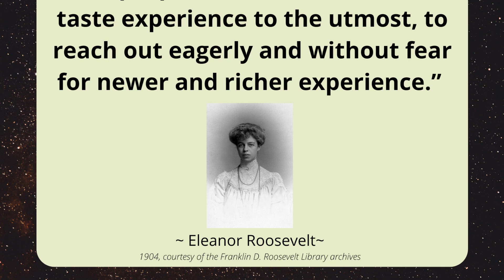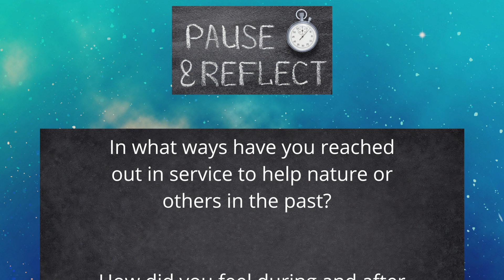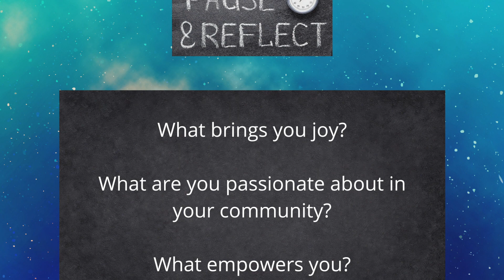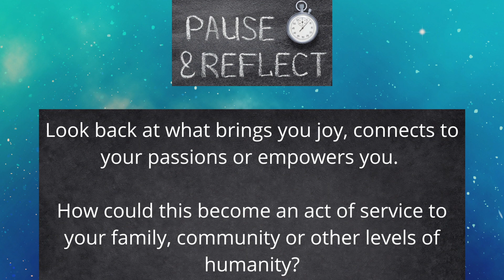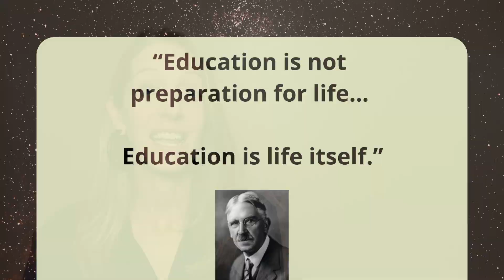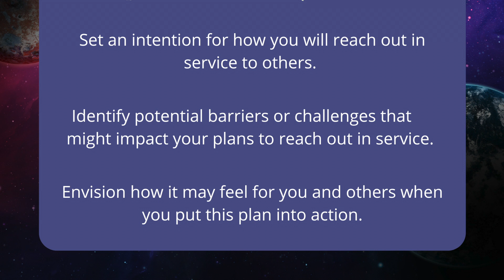Peace Action: Reach Out In Service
In this video, we deeply explore the peace action: 'Reach Out In Service'.

Reaching out in service is a way to express your commitment to peace education and the world around you. This peace action invites us to seek peace with others as it connects us and strengthens community.  It provides opportunities to engage with diverse people respectfully.  Reaching out in service is also a way for us to seek peace within, as giving and helping others and nature can reduce stress, and increase health and happiness. You might reach out in service to protect the environment or when being a responsible citizen of the world. In essence, this peace action; reach out in service, encompasses all of the other four peace actions.

World Citizen Peace presents a peace education series exploring the 5 peace actions.

Created by: Julie Lillie & The Peace Pad
The Peace Pad is dedicated to creating peaceful projects and people. Follow and engage with peace & justice education topics - for everyone!